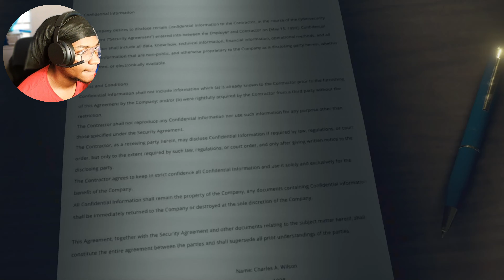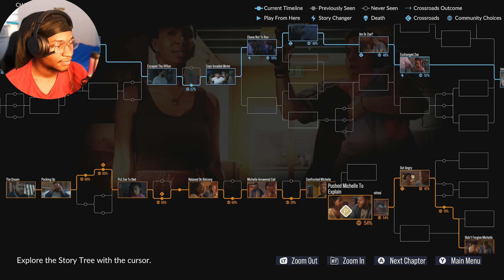SHE DID WHAT?!?! | AS DUSK FALLS | Part 2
Divorce.